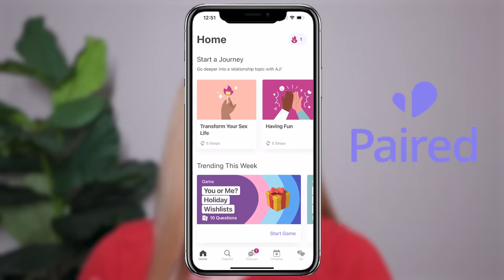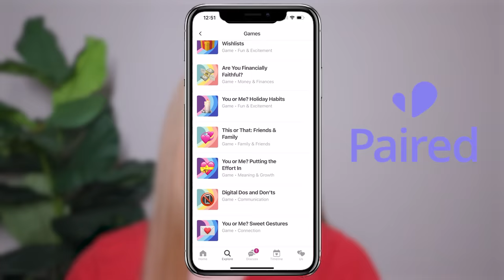MLM HORROR STORIES #82 | Former MLM mailroom employee exposes commission check amounts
If you love this content, please consider joining with a channel membership for additional perks!

CHAPTERS
0:00 Intro
2:47 Story 1 (3 short stories)
14:08 Story 2
24:05 Story 3 (2 stories)

MLM TOP FAILS SUBMISSIONS:
1. Screen record the video or screenshot the photo you wish to submit. Don't worry about cropping out usernames or blurring faces, I do all of this with my editing software
2. Upload the content to your Google Drive